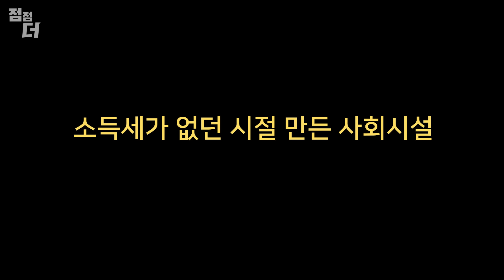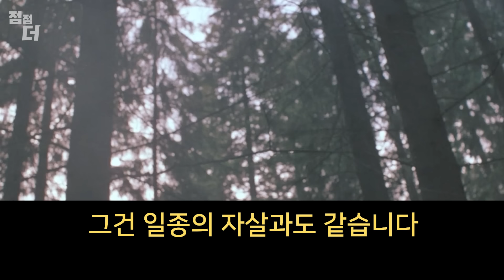고대 이집트 노예보다 세금을 많이 내는 대한민국 국민들 (노딱)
Filament
Undertow

Phonk Racing